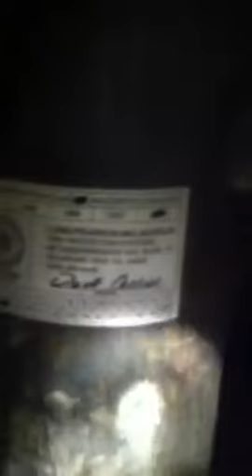Flow Switch 1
Located in lobby across from conference rooms